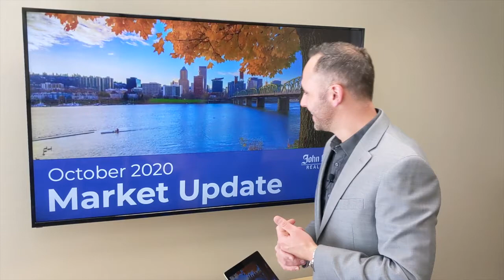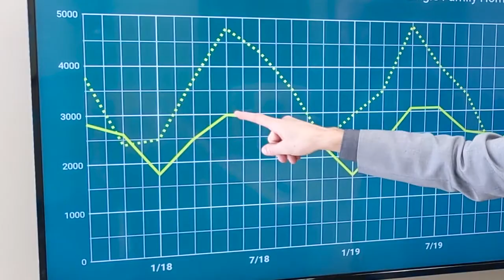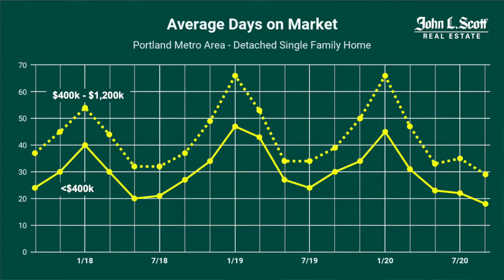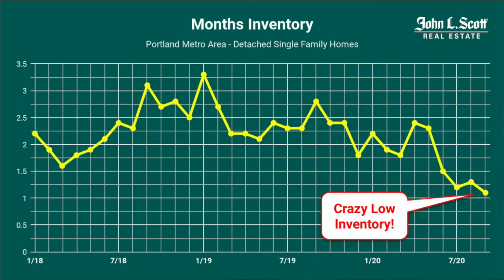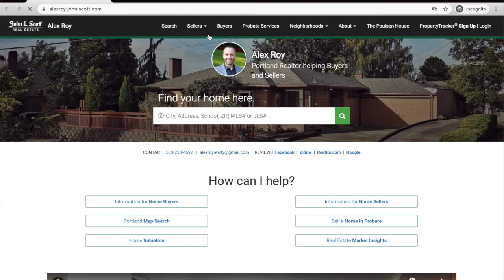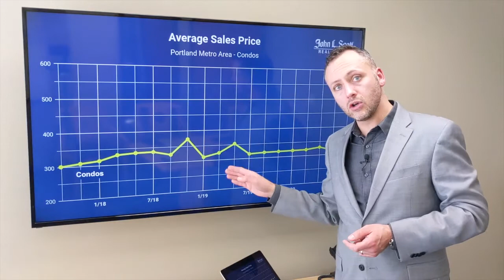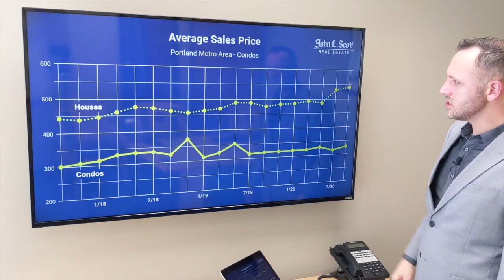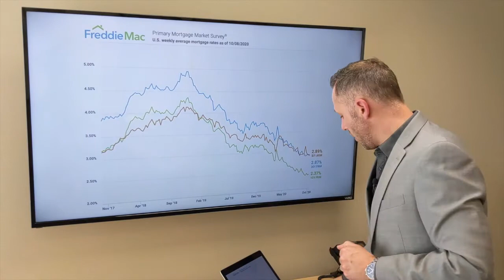Portland Real Estate Market Update - Q4 2020 - Portland Oregon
What is happening with Portland's real estate market in 2020?  In this video, we review the data and find some surprising results. Enjoy!

Contents:
00:00 Intro
00:52 Single Family Homes - New Listings
02:43 Single Family Homes - Homes Sold
04:33 Single Family Homes - Average Days on Market
07:42 Single Family Homes - Months Inventory
09:57 Average Home Sales Price - by Area
12:11 Average Home Sales Price - 1 Year Comparison
14:01 Inventory on Map - by Price Bracket
17:04 Condos - Average Sales Price
19:07 Interest Rates
22:31 The Next Step...

Alex Roy, Realtor
John L Scott Real Estate
4111 SE Woodstock Blvd, Portland OR